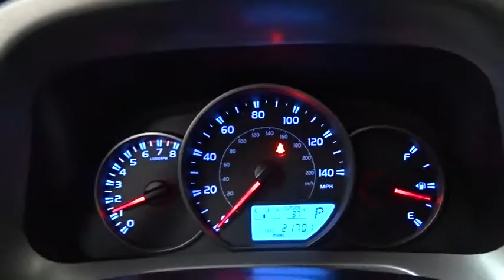2016 Toyota RAV4 Des Plaines, Elmhurst, Schaumburg, Chicago, Naperville, IL TP5746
Electric Storm Blue Used 2016 Toyota RAV4 available in Des Plaines, Illinois at Bredemann Toyota. Servicing the Elmhurst, Schaumburg, Chicago, Naperville, IL area.
2016 Toyota RAV4 LE AWD - FREE CERTIFIED 7Y/100K WARRANTY ($1500 VALUE!) - Stock#: TP5746 - VIN#: 2T3BFREV5GW445274

Bredemann Toyota
1301 W Dempster St

*BREDEMANN, JUST RATED A 5 STAR DEALER OF THE YEAR & A+ BY THE BBB**THE BEST PRICES, THE BEST VEHICLES AND THE BEST SERVICE FOR OVER 107 YEARS! **MUST MAKE ROOM FOR THE SPRING-SHIPMENTS PERFECT RESEARCH, HOW IS YOUR TIMING? LOOOOOW MILES WITH ALL WHEEL DRIVE!!!**LE AWD BACKUP CAMERA, KEYLESS ENTRY, CD/MP3 PREMIUM SOUND *AND ONE OF THE BEST MILES & PRICE AROUND. *TOYOTA CERTIFIED INSPECTION, 7YR/100K CERTIFIED WARRANTY & 1YR CARFAX MONEYBACK GUARANTEE ALL FOR FREEEEE! NOW'S THE TIME!!*